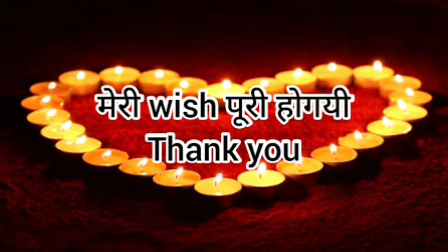Spray technique 🥰 to fulfill your wishes in 7 days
A beautiful spray technique to fulfill your any wish related to job, love, height anything in 7 days.
It is super effective.
Do this on any day.